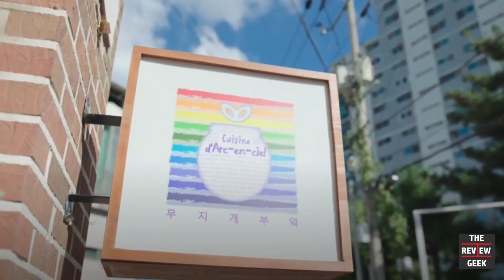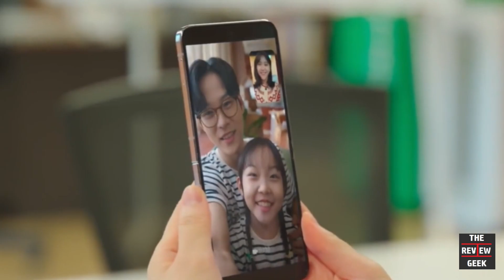Love Next Door - K-drama Episode 16 Recap & Review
Episode 16 of K-drama Love Next Door sees the finale roll round and al of our characters given a happy ending... or do they? What happened? We've got you covered with our extended recap and review.

0:00 - Episode Recap
2:44 - Episode Review